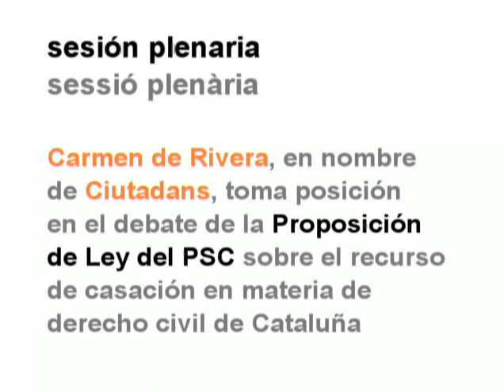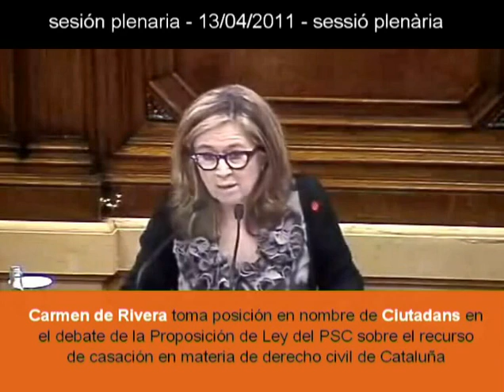C's-13/04/2011 - Sesión Plenaria - Carmen de Rivera - Sessió Plenària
toda la información de la actividad parlamentaria de C's en CIUTADANS AL PARLAMENT

Carmen de Rivera toma posición en nombre de Ciudadanos en el debate de la Proposición de Ley del PSC sobre el recurso de casación en materia de derecho civil catalán
Carmen de Rivera pren posició en nom de Ciutadans en el debat de la Proposició de llei del PSC sobre el recurs de cassació en matèria de dret civil català